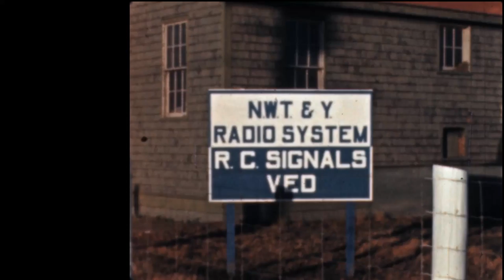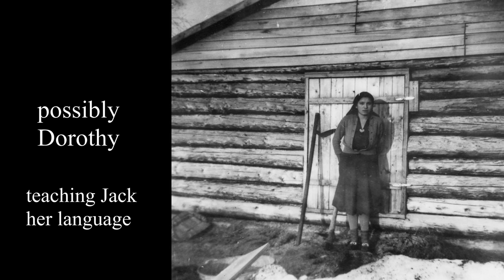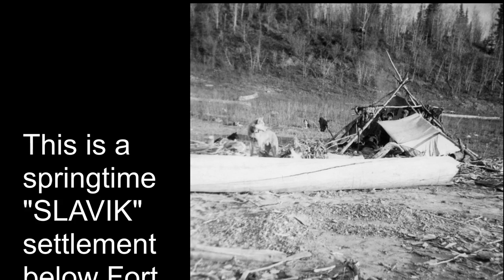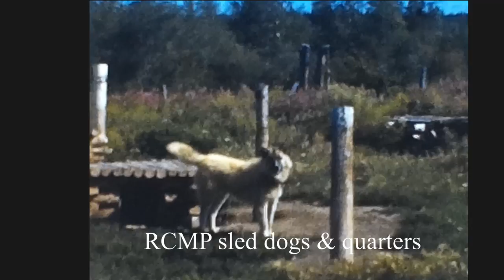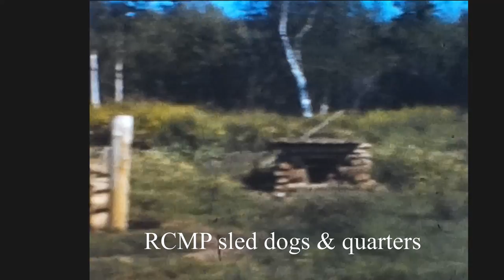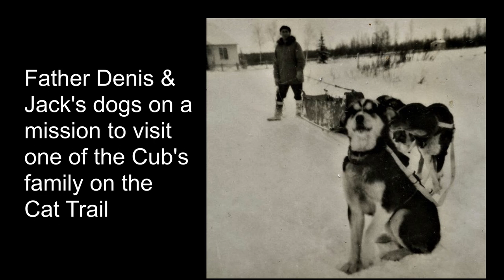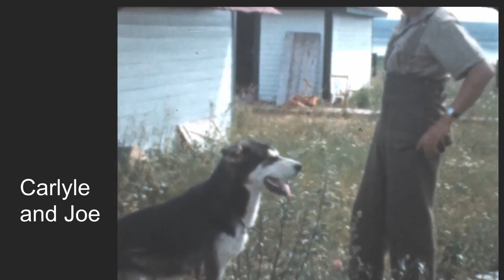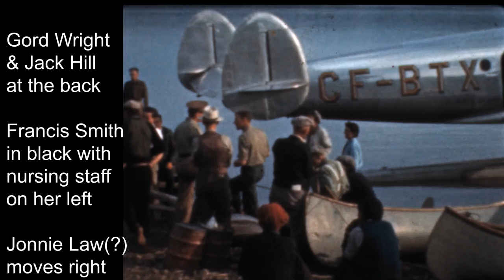Fort Norman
Fort Norman NWT 1942 to 1944
Army Radio Station
Pictures & 8mm film